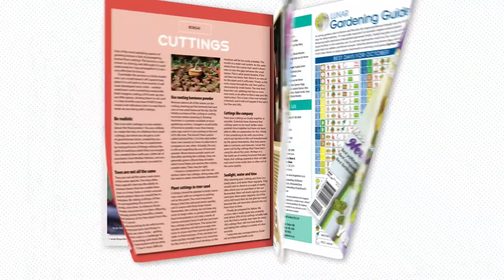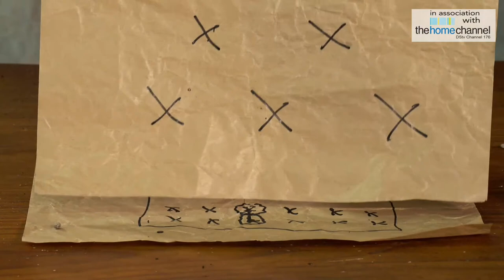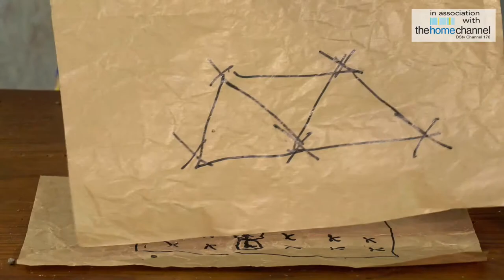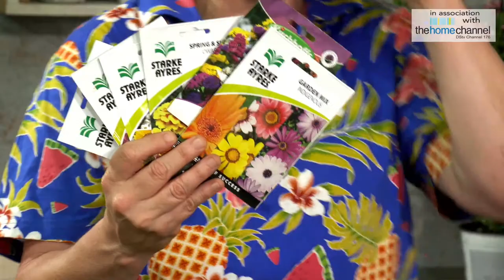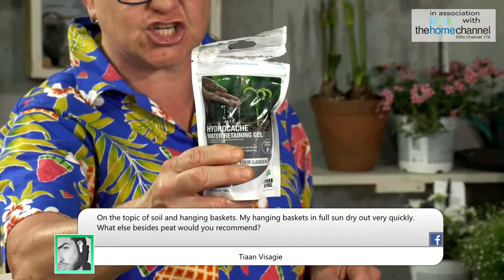Summer Bedding Plants Masterclass with Tanya Visser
Hello sunshine! That’s the cheerful greeting you get from summer bedding plants, also known as annuals, and what better tonic is there than a bed, border or container filled with these cheerful flowers. In this masterclass, we look at how to get more out of your bedding plants and how to help them survive the hottest days of the year.